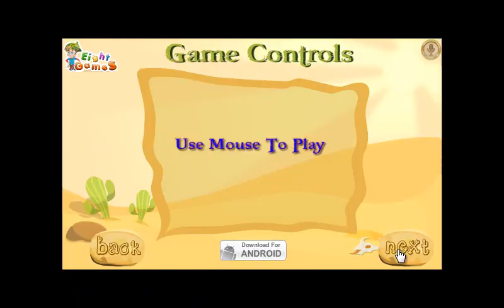Escape From Adrere Amellal Ecolodge WalkThrough EightGames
Escape From Adrere Amellal Ecolodge video walkthrough youtube